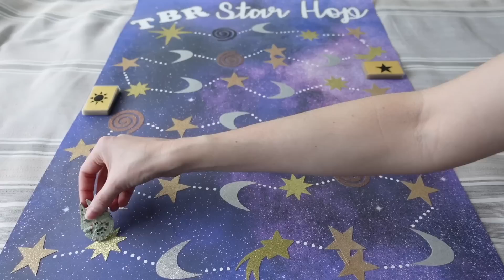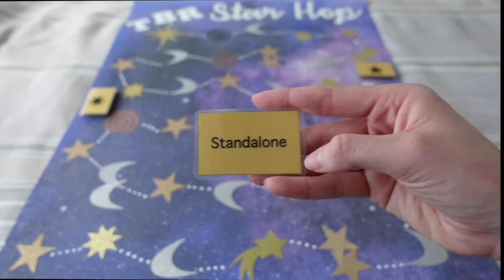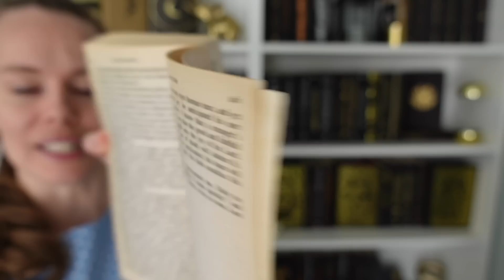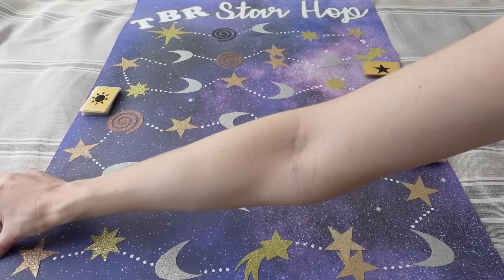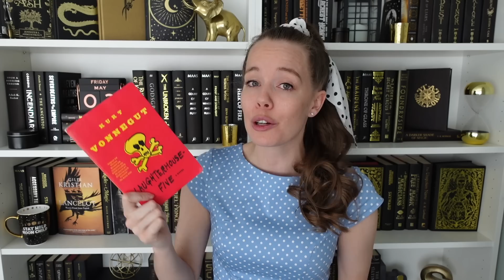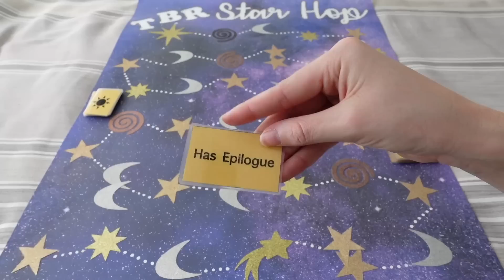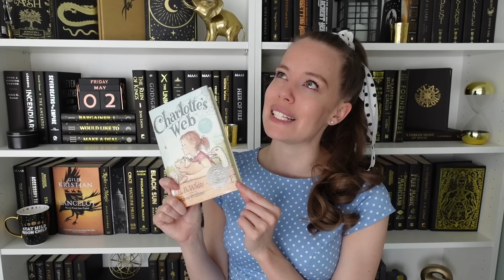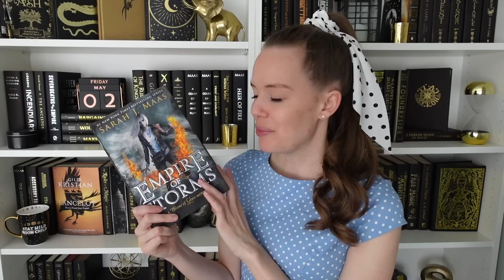May TBR Star Hop 2023 ✨ Oof, that was rough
I guess it couldn't be nice too many months in a row! What are you reading this month?

Booktubers Mentioned:
Abby: @AbbySalter
Joana: @JoanaSousaReads
Angela: @angelarosereads
Andrew: @AndrewsWizardlyReads